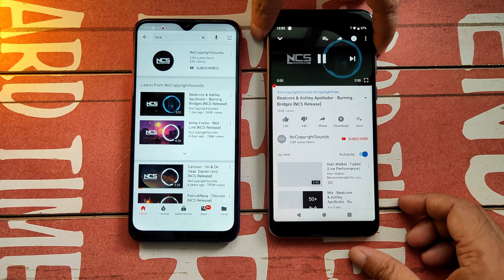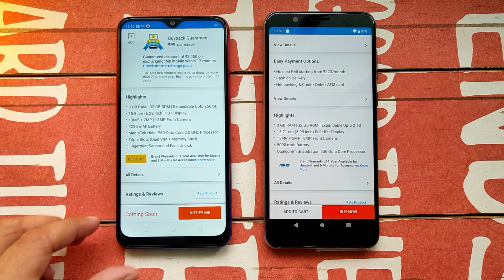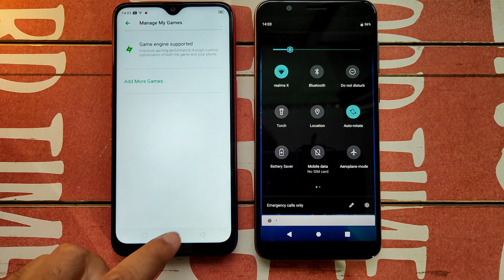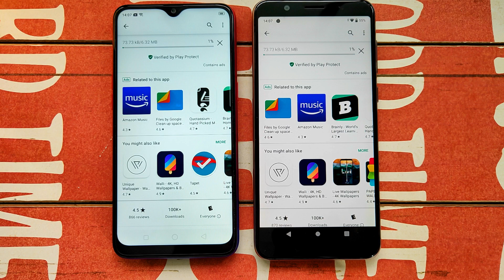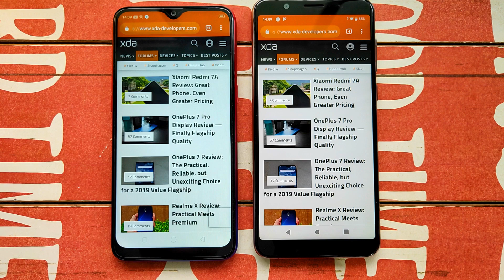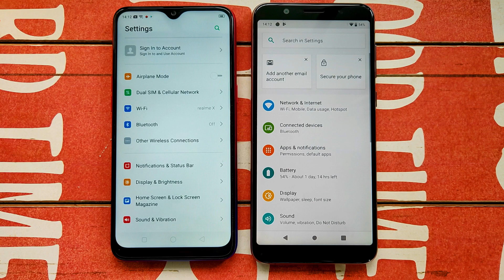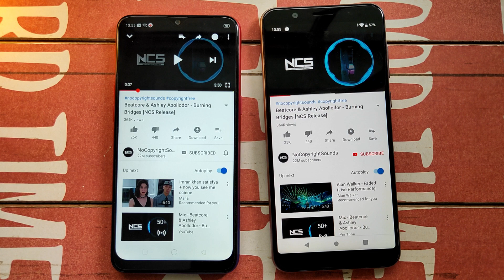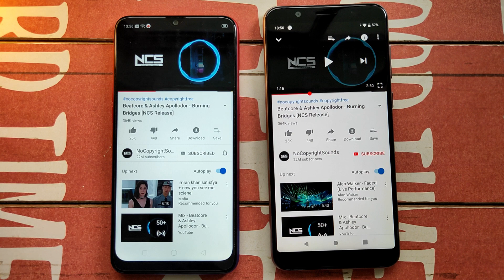Realme 3i vs Max Pro M1: Speaker | Speed Test | RAM Management | Budget King?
Realme 3i vs Asus Max Pro M1? Kaun hai quick dono me? speaker kiska hai better? result aapke saamne hai.

Realme 3i Diamond Red 32GB
Realme 3i Diamond Blue 32GB
Realme 3i Diamond Black 64GB

Max Pro M1 3GB
Max Pro M1 4GB
Max Pro M1 6GB

Realme 3 32GB
Realme 3 64GB

Realme X Polar White 4GB
Realme X Space Blue 4GB

Welcome to i4UNBOX formerly known as "Digitally Yourz In Hindi" - We brings you quality tech videos, tips & tricks, amazing android apps and unboxing videos regularly.